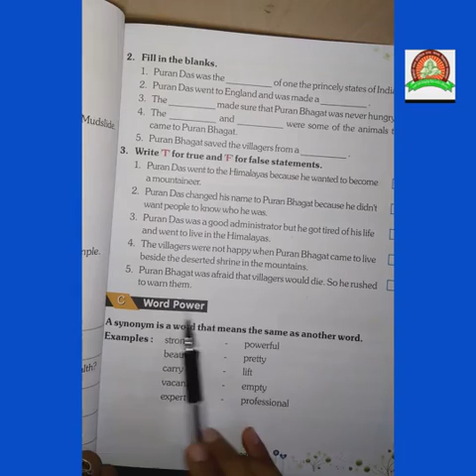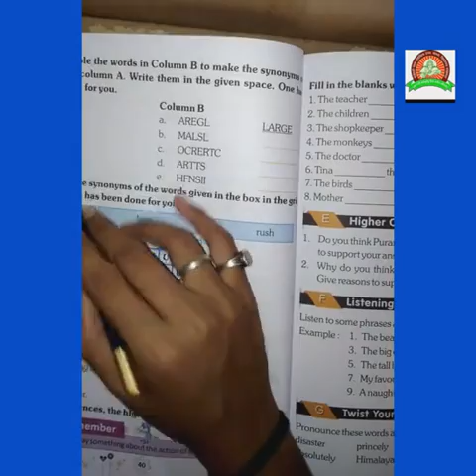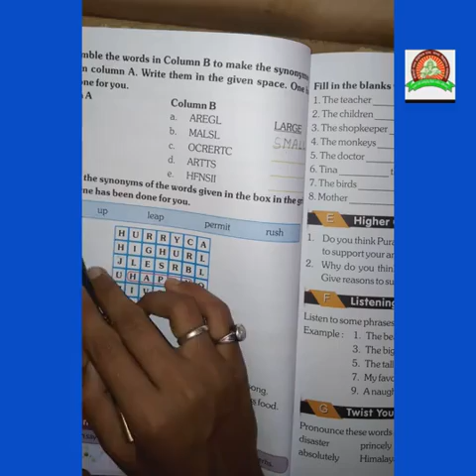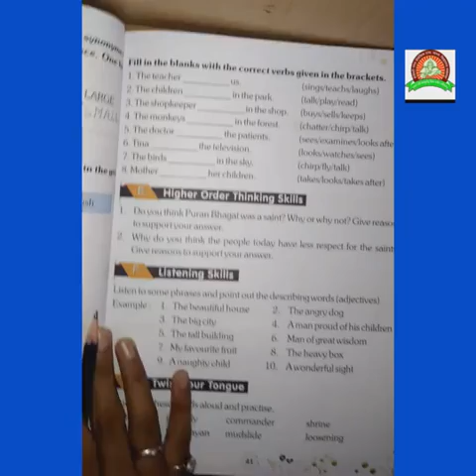Class-4th/ English/ Lesson-05 Questions Answer part -02